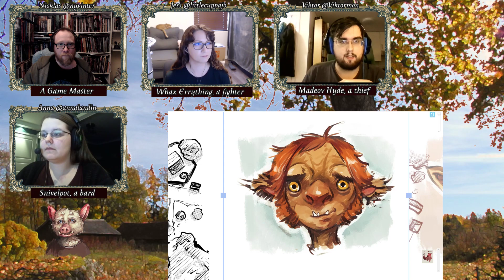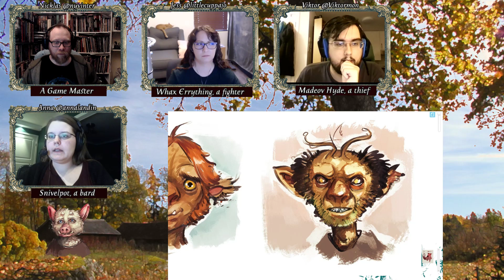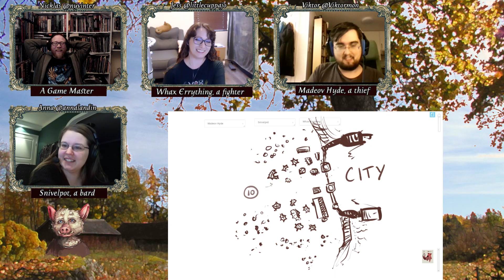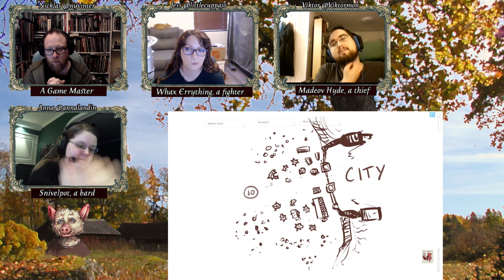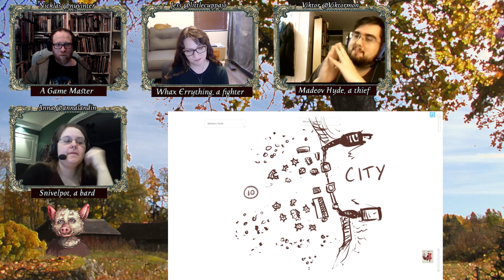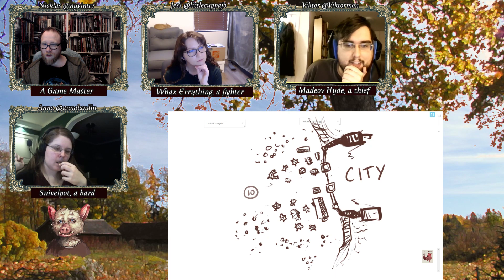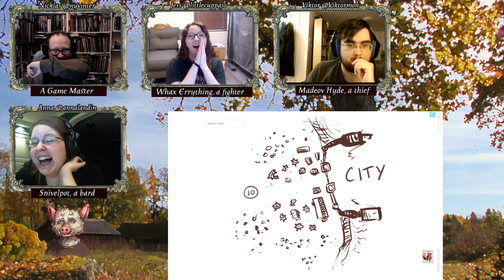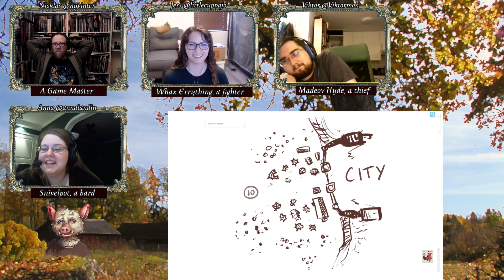Dungeon World Goblin Scouts